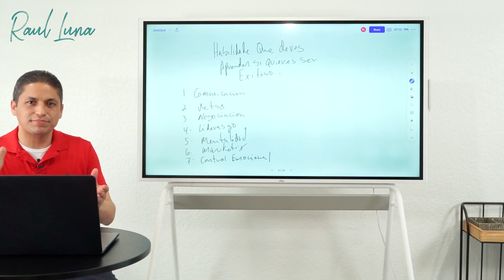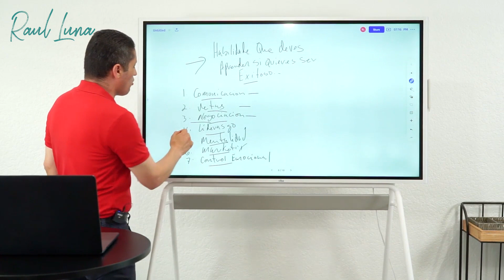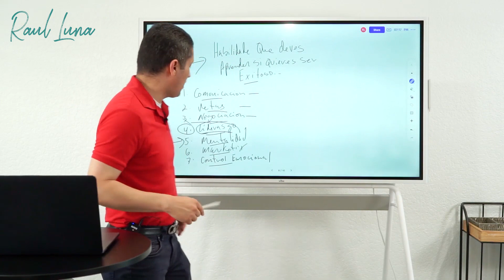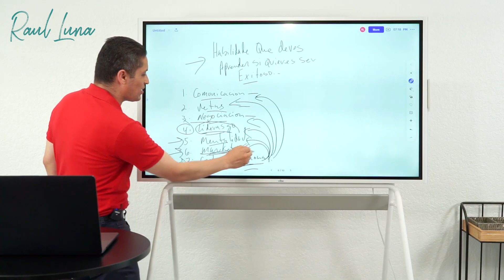Habilidades De Porqué Serás Exitoso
Las habilidades no son algo que tenemos, es algo que decidimos desarrollar.

¿En quién deberías de estarte convirtiendo en este momento?

Realiza cada acción pensando en desarrollar habilidades que te lleven al éxito y sigue adelante hasta alcanzar tus metas.

Para recibir más consejos como inversionista en Bienes Raíces.